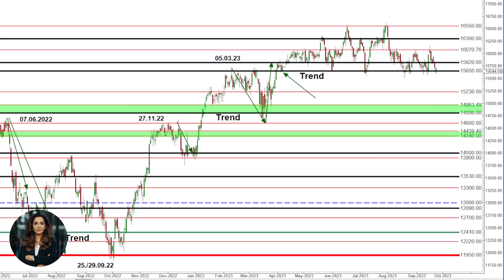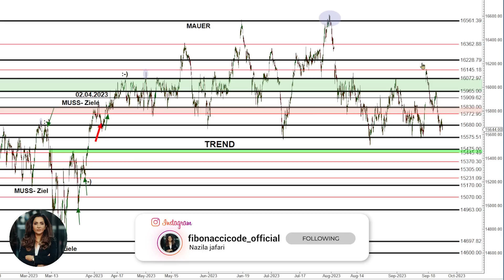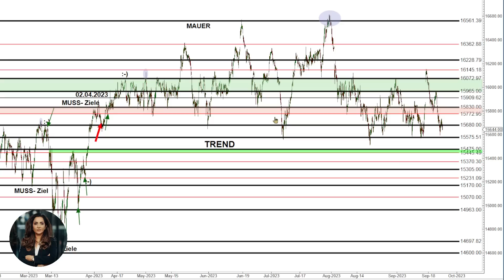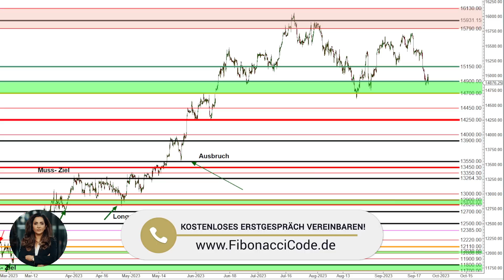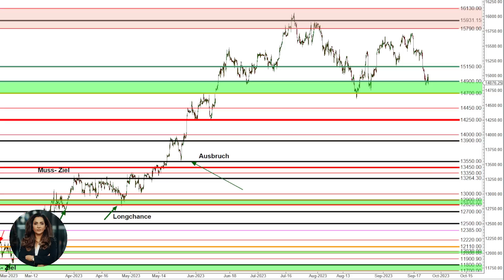Wenn False Break bis wohin? | Markt Update vom 24.09.23 mit Nazila Jafari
Dax und Nasdaq Marktupdate für Trader und Investoren.

In diesem spannenden Video spricht Nazila Jafari über die Marktentwicklung der letzten Monate, welche in den Videos seit Februar und zuletzt im Mai 2023 besprochen und präzise analysiert wurden!

Wir hatten uns als Team entschlossen mit Live Streams & Markt Updates zu starten, um nachhaltig und überzeugend die Effektivität unseres Handelssystems, einem breiteren Publikum, nahzubringen. Nicht zuletzt hat ihre Analysemethodik die letzte Down Korrektur im Dezember 2021 und den Crash am 12. und 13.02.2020 und das Ende der Abwärtskorrektur am 16. bis 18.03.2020 vorhergesagt.